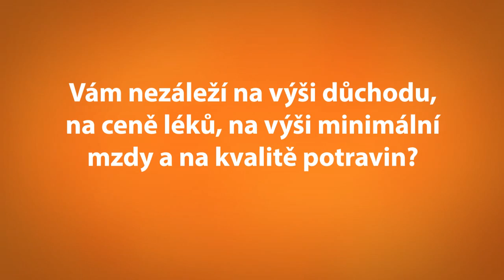Volte ČSSD! Fungující stát prosadí jen silná vláda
V roce 2010 si nenašly 3 miliony občanů čas jít volit. Jak se zachováte letos? Vám nezáleží na výši důchodu, na ceně léků, na výši minimální mzdy a na kvalitě potravin? Fungující stát prosadí jen silná vláda. Najděte si 15 minut času a přijďte zvolit ČSSD.